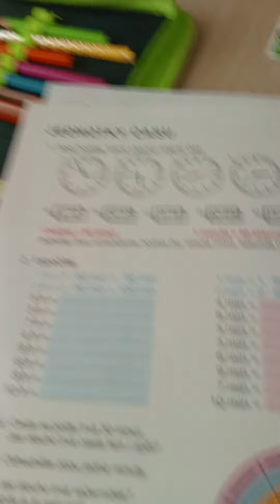Kolik minut mají čtyři hodiny? , jednotky času, matematika, 3. třída